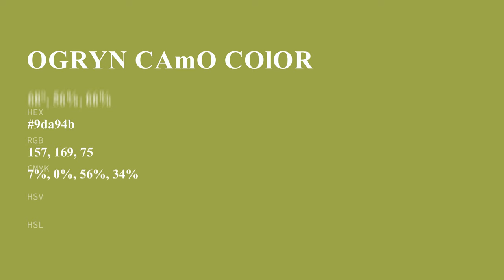Ogryn Camo color 9da94b hex color - Yellow color - Cool color 9da94b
What color is Ogryn Camo ? 9da94b hex color - Yellow color - Cool color 9da94b

Hex 9da94b Color Code is also known as Ogryn Camo color.

Hex 9da94b Color code in RGB color code model is created after adding 61.57% red color, 66.27% green color and 29.41% blue color.
Hex 9da94b Color code in CMYK color (process color) code model is generated after subtraction of 7% cyan, 0% magenta, 55% yellow and 33% black.